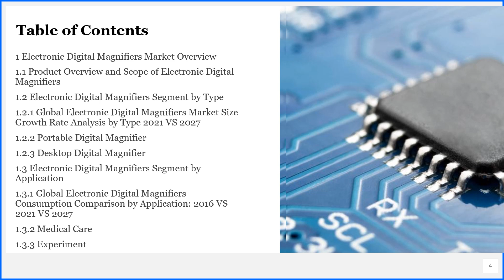Electronic Digital Magnifiers Market Research Report 2021